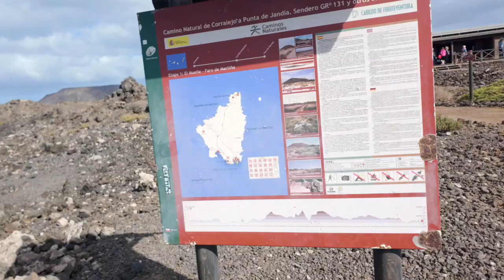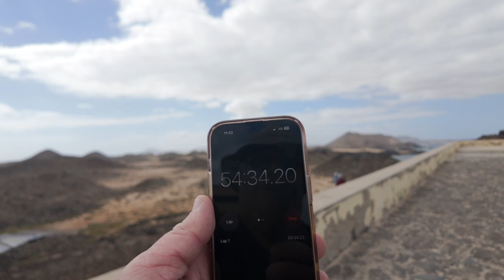I visit the MOST UNDERRATED Island in the canaries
Take a day trip to Lobos Island from Corralejo and explore the natural beauty of this stunning destination. Don't miss out on this unique experience!

Chapter Times
00:00 Introduction
00:29 Correlajo
01:30 Ferry Journey
03:03 Lobos Island

The music on this channel is from Epidemic Sounds